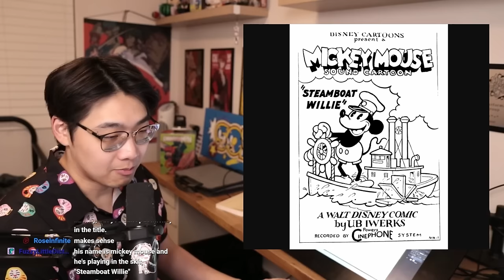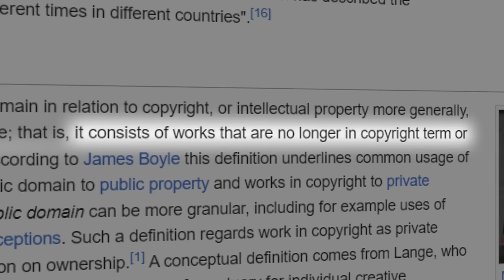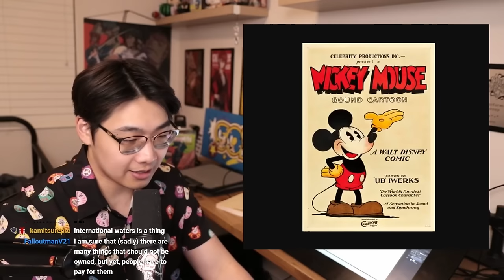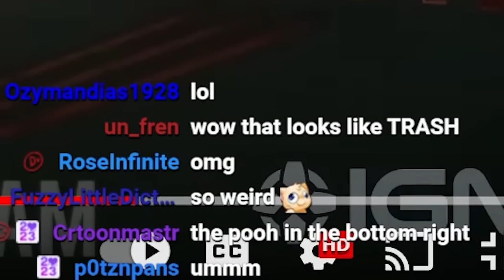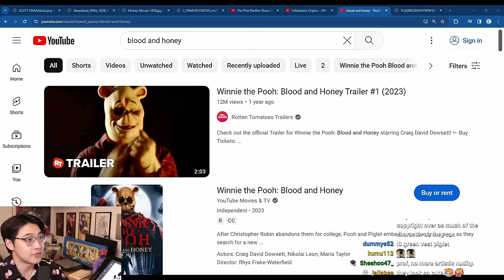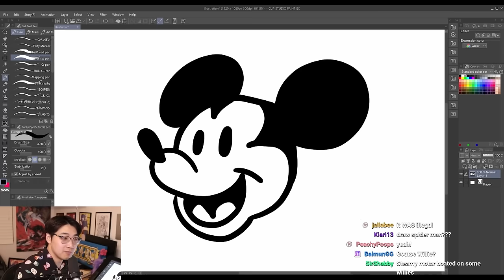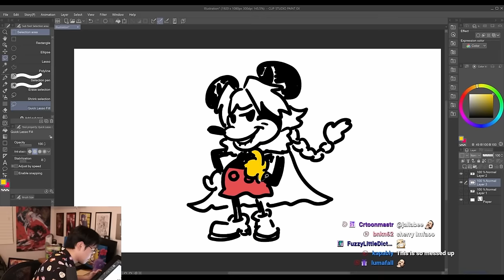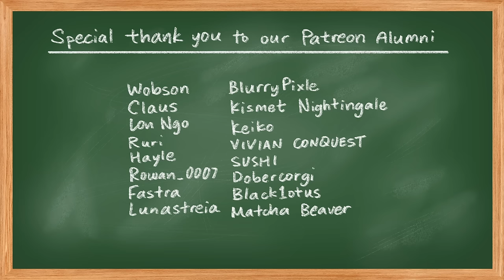Disney Lost Mickey Mouse... Now You Can Do ANYTHING You Want To Him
Mickey Mouse as he appeared in his first cartoon "Steamboat Willie" has entered the public domain... what does that mean?